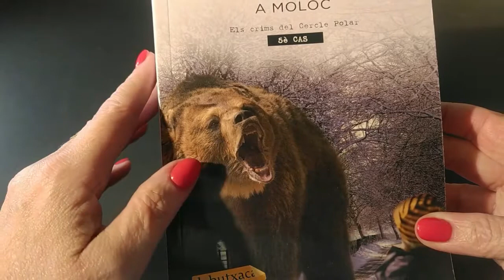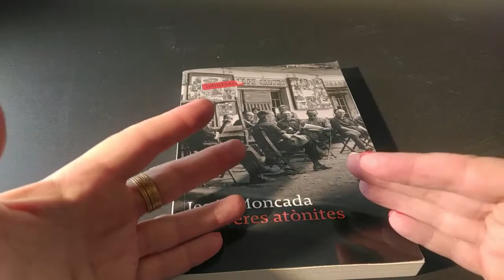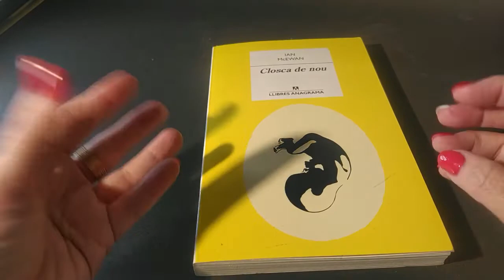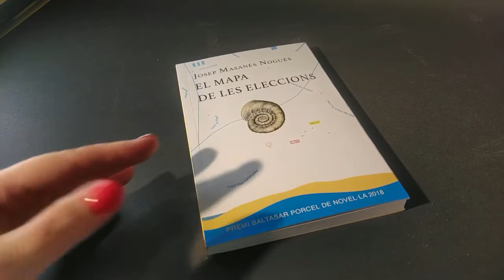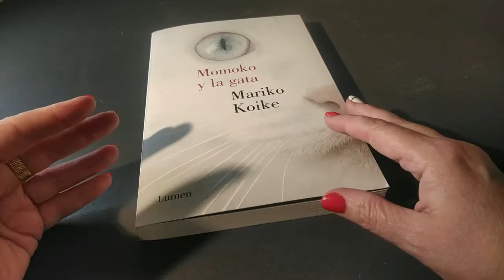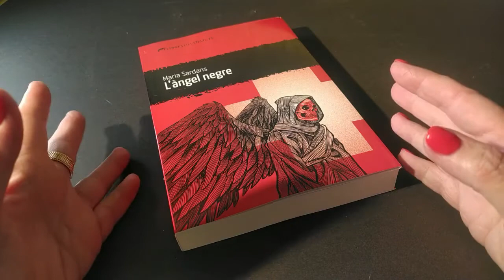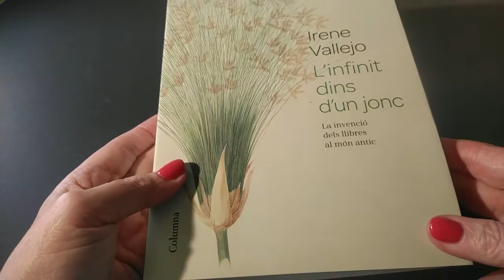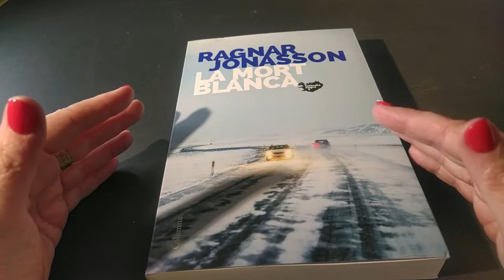🍂 Bookhaul del mes d'octubre 🍂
Aquest son els llibres que d'una manera o altre han arribat a casa durant el mes d'octubre.
🍄 El sacrifici a Moloc. Assa Larsson
🍄 Calaveres Atònites. Jesús Moncada
🍄Claus i Lucas. Agota Kristof
🍄 El blues de Beale Street. James Baldwin
🍄Closca de nou. Ian McEwan
🍄 Barcelona en Clau. Quatre gats
🍄 El mapa de les eleccions. Josep Masanés
🍄 Momoko y la gata. Mariko Koike
🍄 Els cadavers del candidat. Miquel Aguirre.
🍄 L'Angel Negre. Maria Sardans
🍄 No diguis res. Patrick Radden
🍄 L'infinit dins un jonc. Irene Vallejo
🍄 La marca del lleó. Núria Pradas Andreu//Glòria Sabaté
🍄 La mort blanca. Ragnar Jónasson